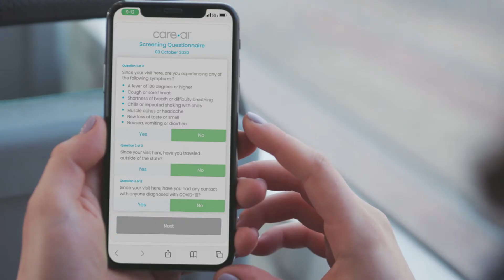UHNJ - COVID-19 Vaccination Compliance Monitoring and Reporting Case Study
We are honored to partner with  University Hospital to help monitor and achieve 98% vaccine compliance, helping protect their caregivers, patients, and visitors.